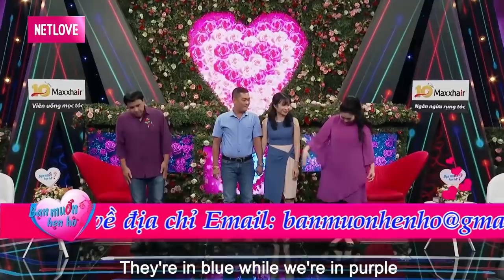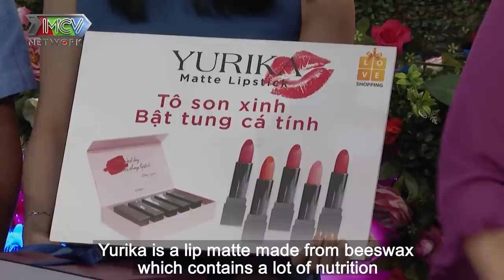CẶP ĐÔI HÀNG XÓM cách nhà nhau 500 MÉT nhưng hơn 30 năm mới gặp nhau trên sân khấu hẹn hò